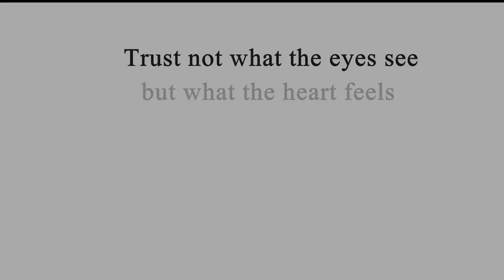President Nixon informing the nation of moon disaster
Deep Fake Moon Disaster, President  Nixon informing the nation.